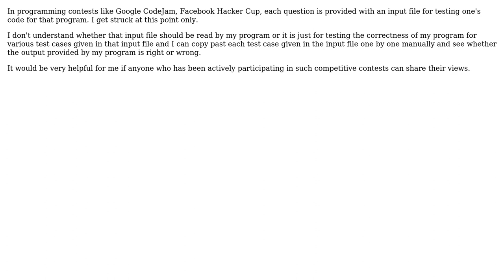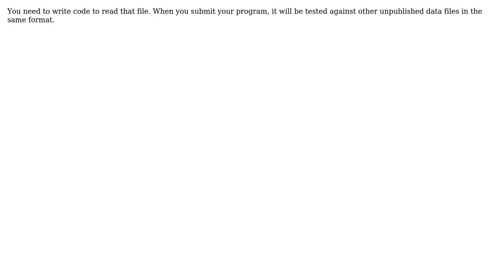Software Engineering: How to handle the input file provided in programming contests?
With thanks & praise to God, and with thanks to the many people who have made this project possible! | Content (except music & images) licensed under CC BY-SA | Music | Images & others | With thanks to user kevin cline user gnat user DecodingLife and the Stack Exchange Network Trademarks are property of their respective owners. You are responsible for your own actions.